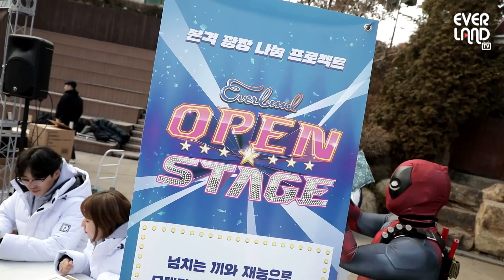[에버쇼타임] 안 열어줬으면 어쩔 뻔!? 에버랜드 오픈 스테이지를 뜨겁게 달군 인싸들의 향연!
오픈 스테이지 안 열어줬으면 울 뻔한
초특급 인싸들의 향연!💃🕺